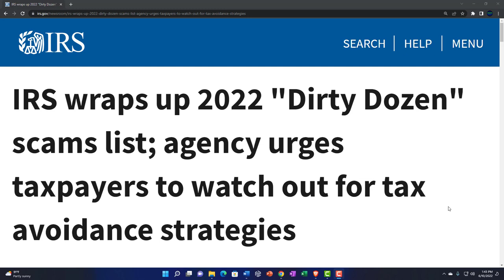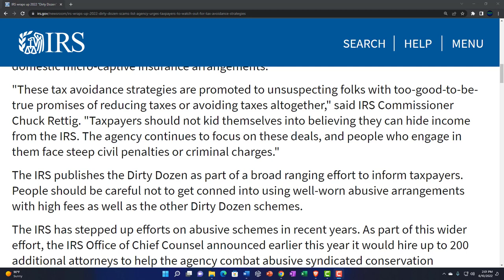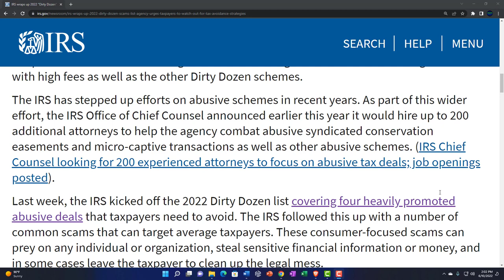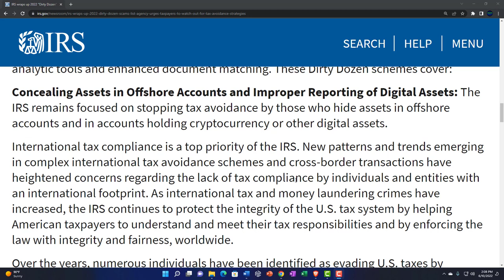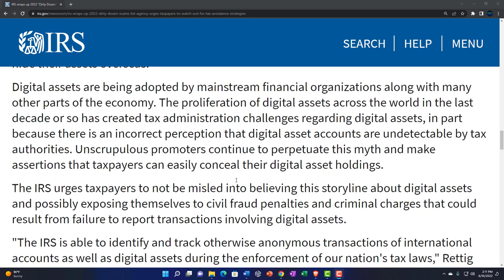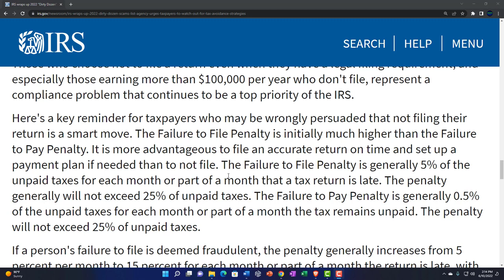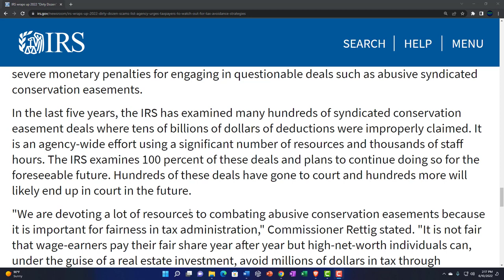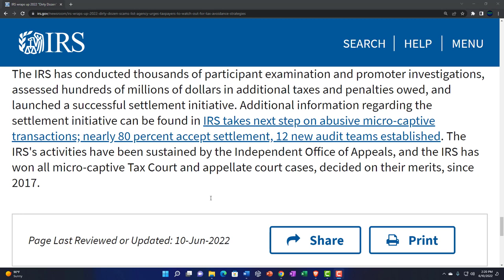IRS wraps up 2022 Dirty Dozen scams list 181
IRS wraps up 2022 Dirty Dozen scams list
The Internal Revenue Service today wrapped up its annual "Dirty Dozen" scams list for the 2022 filing season, with a warning to taxpayers to avoid being misled into using bogus tax avoidance strategies.

The IRS warned taxpayers to watch out for promoters peddling these schemes. As part of its mission, the IRS is focused on high-income taxpayers who engage in various types of tax violations, ranging from the most basic, failing to file returns up to sophisticated transactions involving abusive syndicated conservation easement deals and abusive domestic micro-captive insurance arrangements.

"These tax avoidance strategies are promoted to unsuspecting folks with too-good-to-be-true promises of reducing taxes or avoiding taxes altogether," said IRS Commissioner Chuck Rettig. "Taxpayers should not kid themselves into believing they can hide income from the IRS. The agency continues to focus on these deals, and people who engage in them face steep civil penalties or criminal charges."

The IRS publishes the Dirty Dozen as part of a broad ranging effort to inform taxpayers. People should be careful not to get conned into using well-worn abusive arrangements with high fees as well as the other Dirty Dozen schemes.

The IRS has stepped up efforts on abusive schemes in recent years. As part of this wider effort, the IRS Office of Chief Counsel announced earlier this year it would hire up to 200 additional attorneys to help the agency combat abusive syndicated conservation easements and micro-captive transactions as well as other abusive schemes. (IRS Chief Counsel looking for 200 experienced attorneys to focus on abusive tax deals; job openings posted).

Last week, the IRS kicked off the 2022 Dirty Dozen list covering four heavily promoted abusive deals that taxpayers need to avoid. The IRS followed this up with a number of common scams that can target average taxpayers. These consumer-focused scams can prey on any individual or organization, steal sensitive financial information or money, and in some cases leave the taxpayer to clean up the legal mess.

For today's conclusion of the Dirty Dozen, the IRS highlights four other schemes that typically target high-net-worth individuals who are looking for ways to avoid paying taxes. Solicitations for investment in these schemes are generally more targeted than solicitations for widespread scams, such as email scams, that can hit anyone.

Hiding assets in what the taxpayer hopes is an anonymous account or simply not filing a return in the hopes of staying off the grid are tax avoidance scams that have been around for decades. The IRS remains committed to stopping these methods of cheating that short-change taxpayers who reliably pay their fair share of taxes every year.

The IRS warns anyone thinking about using one of these schemes – or similar ones – that the agency continues to improve work in these areas thanks to new and evolving data analytic tools and enhanced document matching. These Dirty Dozen schemes cover:

Concealing Assets in Offshore Accounts and Improper Reporting of Digital Assets: The IRS remains focused on stopping tax avoidance by those who hide assets in offshore accounts and in accounts holding cryptocurrency or other digital assets.

International tax compliance is a top priority of the IRS. New patterns and trends emerging in complex international tax avoidance schemes and cross-border transactions have heightened concerns regarding the lack of tax compliance by individuals and entities with an international footprint. As international tax and money laundering crimes have increased, the IRS continues to protect the integrity of the U.S. tax system by helping American taxpayers to understand and meet their tax responsibilities and by enforcing the law with integrity and fairness, worldwide.

Over the years, numerous individuals have been identified as evading U.S. taxes by attempting to hide income in offshore banks, brokerage accounts or nominee entities. They then access the funds using debit cards, credit cards, wire transfers or other arrangements. Some individuals have used foreign trusts, employee-leasing schemes, private annuities and structured transactions attempting to conceal the true owner of accounts or insurance plans.